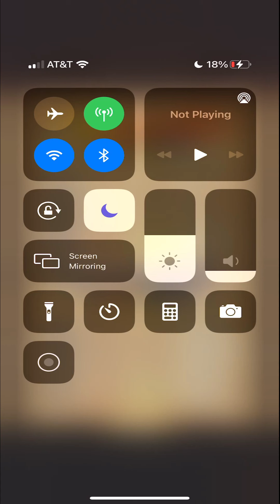AFK Arena Chapter 35 Smashed!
Sorry this took so long, but editing is not my strong suit. Will try and get the end game guide uploaded tomorrow morning.